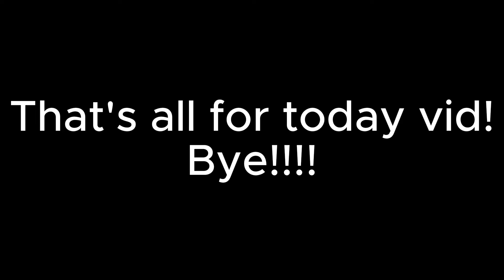Skibi Defense | The Creator Showcase!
Game name: Skibi Defense